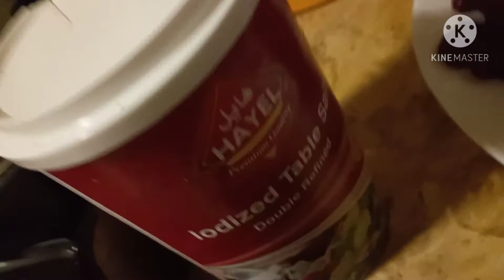Tasty And Spicy Coconut Chutney Powder, Kerela Style / ചമന്തി പൊടി / വേപ്പില കട്ടി / Asna 's World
Hi friends 👋 please support me and my channel 🙏🙏🙏...